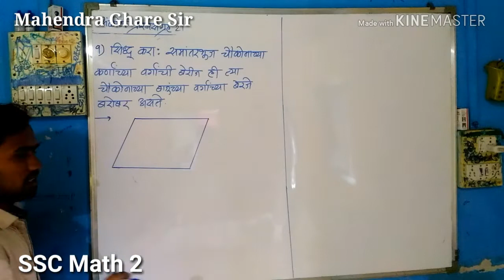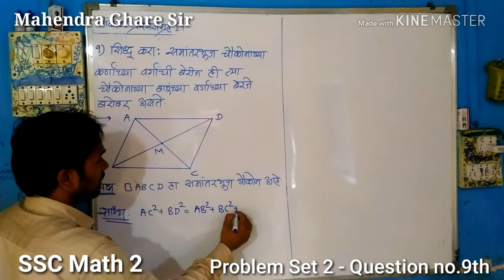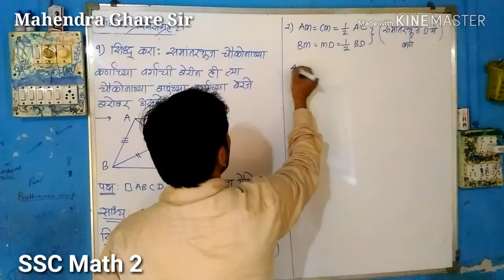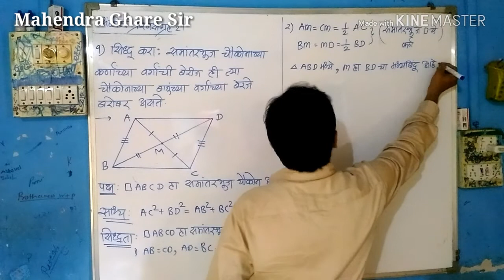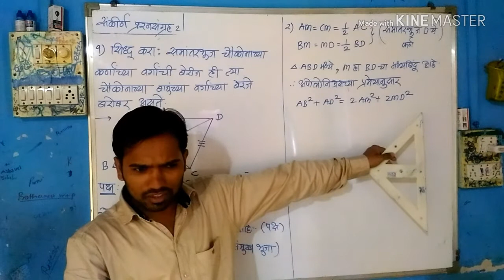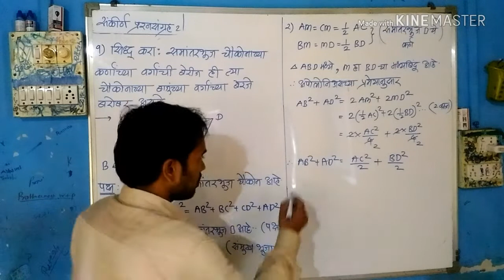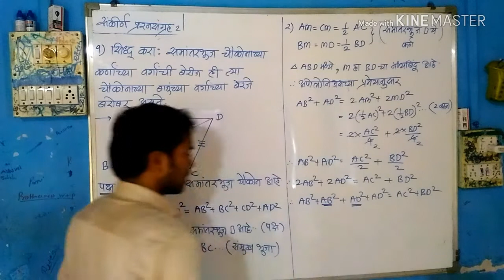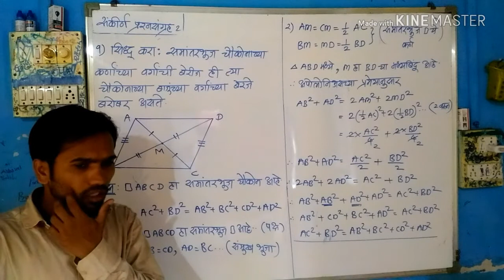दहावी गणित 2 | संकीर्ण प्रश्नसंग्रह 2 | प्रश्न 9 वा | SSC Math 2 | chapter 2 | Pythagoras Theorem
SSC Math 2 | chapter 2 | Pythagoras Theorem
By Mahendra ghare sir